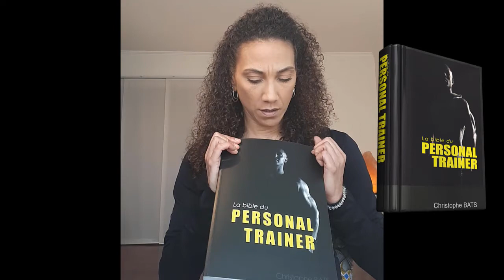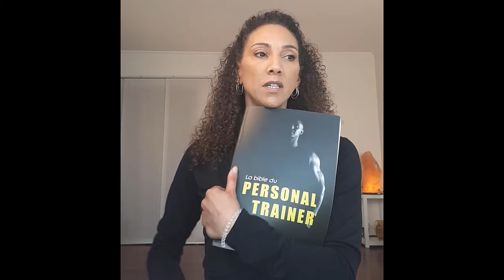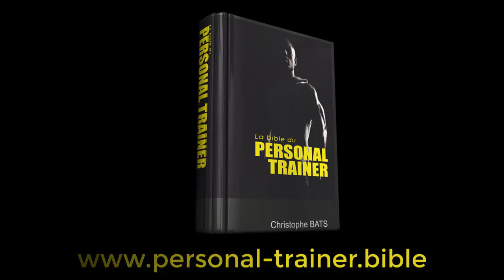ESTELLE COACH (SEINE SAINT DENIS)